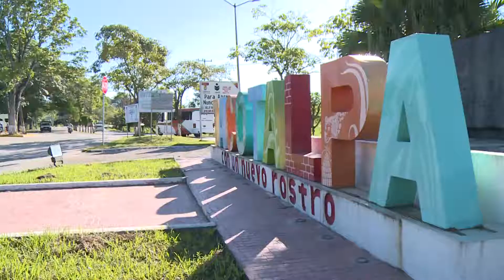No hay cultura de testamento en Tabasco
El presidente del Colegio de Notarios de Tabasco, Roque Camelo Cano, afirmó que en Tabasco falta cultura para dejar protegida a la familia con un testamento, con este documento se evitan conflictos familiares